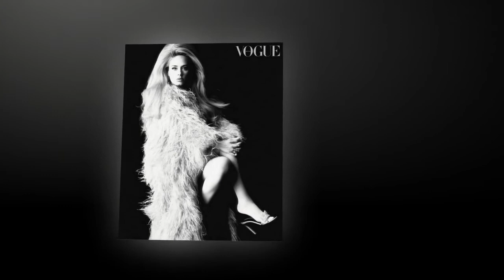"알려진 바와 다르다"며 45kg 다이어트에 성공한 아델이 말하는 이혼 경험은 매우 인간적이고 복잡하다 (화보)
팝스타 아델이 전 남편이자 자선단체 드롭4드롭 CEO인 사이먼 코넥키와 이혼할 당시 심경과 현재 남자친구와의 관계를 솔직하게 고백했다.
아델은 영국 보그매거진의 10월 호 커버 화보를 장식하며 인터뷰를 했다.
아델은 2019년 이혼 당시 ”결혼은 더 이상 내게 맞지 않는다는 걸 깨달았다”고 말했다. 또 언론에 알려진 바와 그의 결혼 생활은 사실 달랐다고 덧붙였다.
″언론에는 내가 2016년 결혼했다고 알려졌다. 사실이 아니다. 2018년에서야 결혼했다.” 아델은 2016년 결혼 전 사이먼을 그래미 시상식에서 ‘내 남편’이